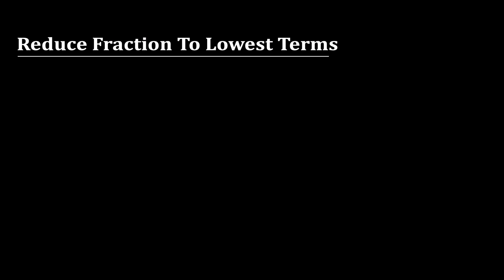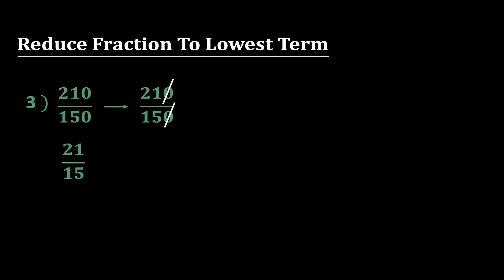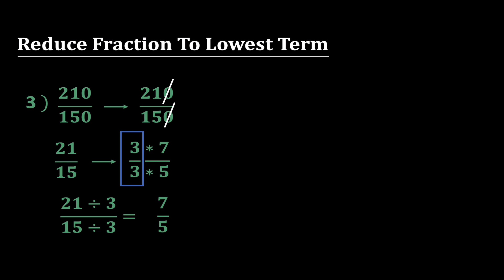Xisaab af Soomali I Reduce fraction 13 I Jajab qiima dhimis 13